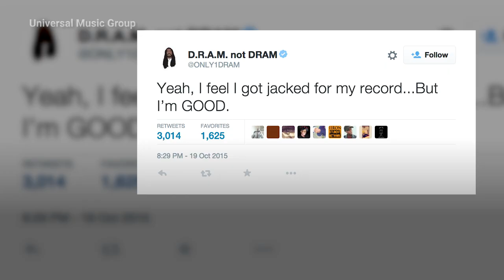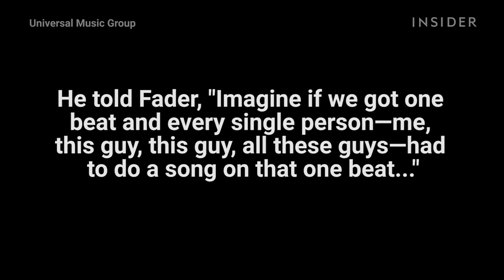A rapper claims Drake stole his song to make "Hotline Bling"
Rapper D.R.A.M. claims Drake stole his beat to his song "Cha Cha" to create "Hotline Bling," Drake's biggest hit in years.